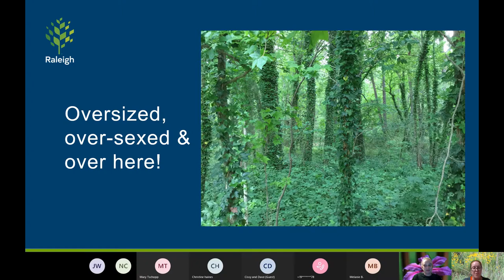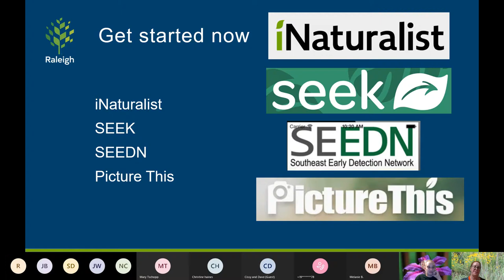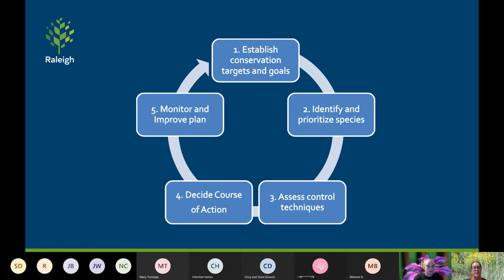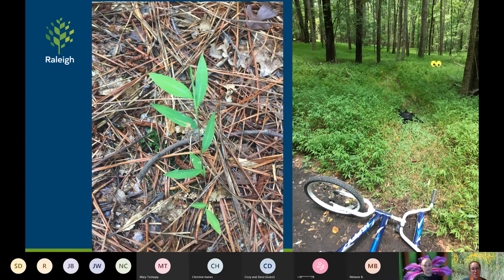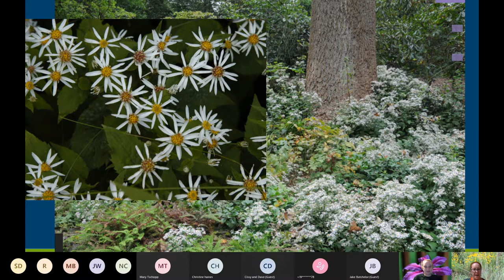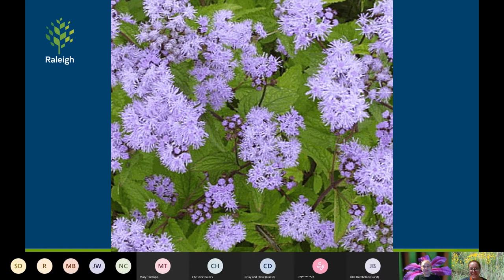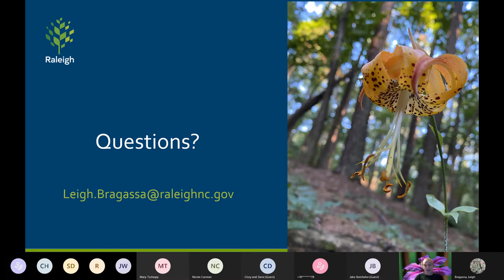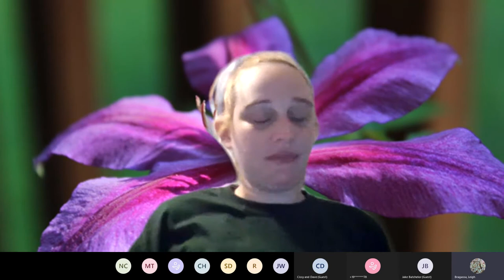02 14 2022 We LOVE natives! How to identify, control and eradicate our invasive pests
Environmental Lecture Series